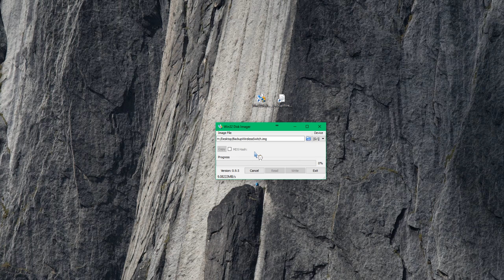How to load img file into sd card